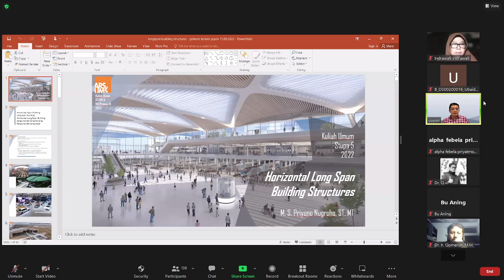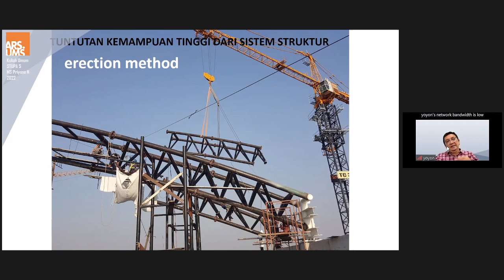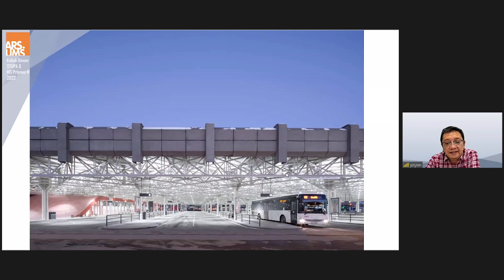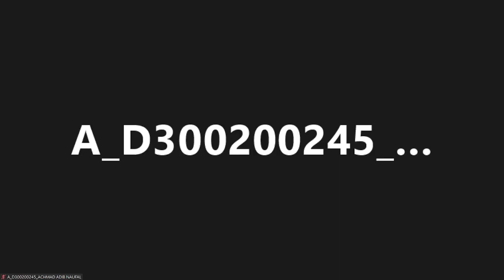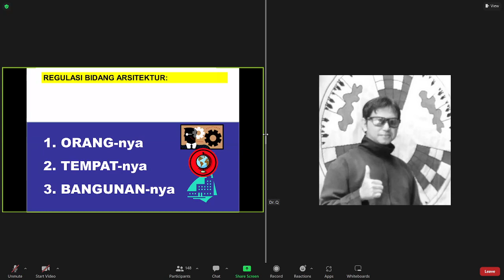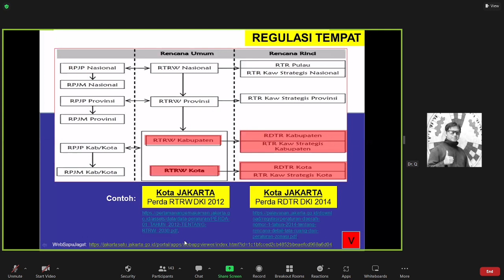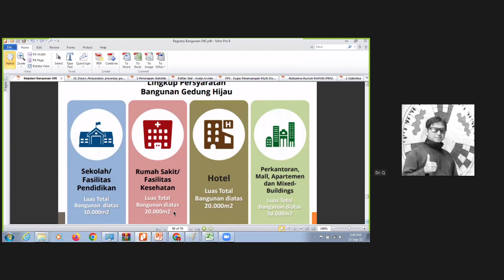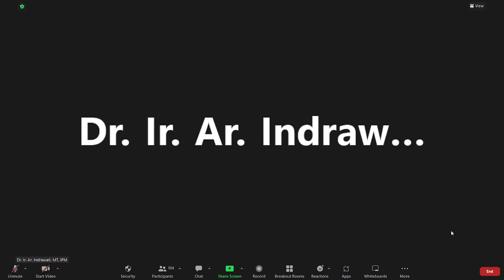Studio Perancangan Arsitektur 5 - Kamis, 15 September 2022